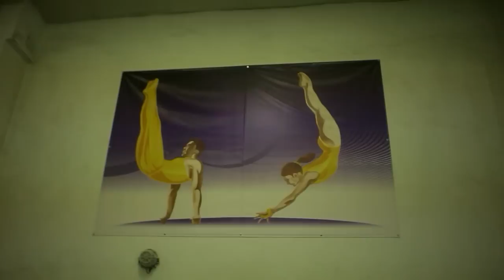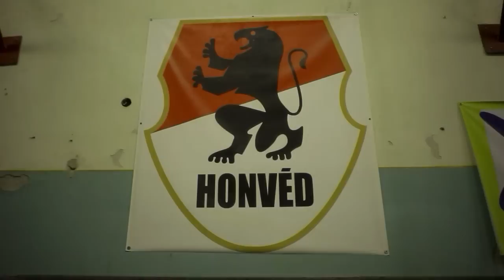Szanto Karoly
Szántó Károly emlékére.
In memory of Károly Szántó.